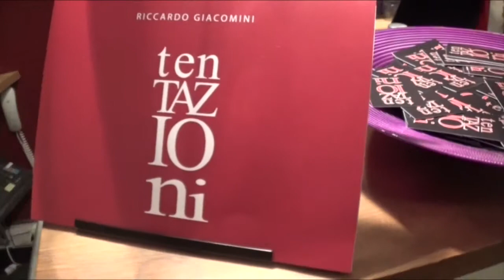Matteo Congedo: our passionate Restaurant Manager from Abruzzo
Matteo arrived at Tentazioni in 2008 from Italy and built a strong working relationship with Riccardo Giacomini, soon becoming the new Tentazioni’s Manager. While working at Tentazioni, Matteo was also studying Business Management at University. He struggled to maintain a balance between University and work and decided to take a break from the restaurant as he concentrated on University. After completing his degree he gained different experiences in a couple of Italian restaurants around London until 2014, when he eventually joined Tentazioni once again, in order to help his old friend Riccardo in the journey to lead Tentazioni to the top. Despite his young age, he uses his charisma in order to be a great manager, and provide a high level of customer service that creates a memorable experience at Tentazioni. He does this by serving fresh, delicate food, keeping to the high standards at traditional recipes in order to make Tentazioni a well-known restaurant of the finest Italian food in London.